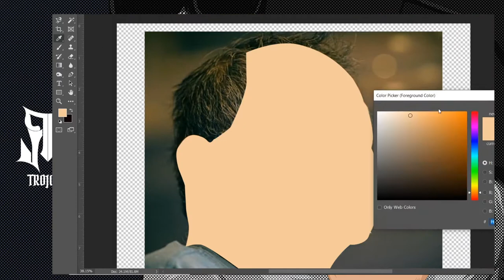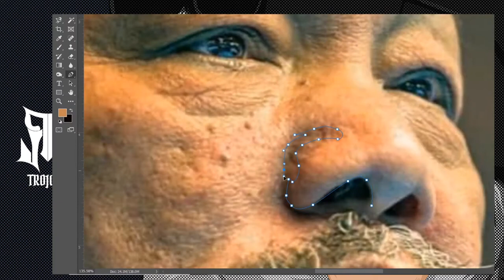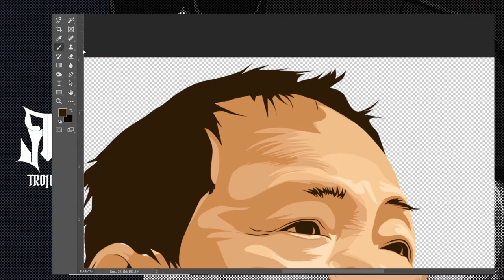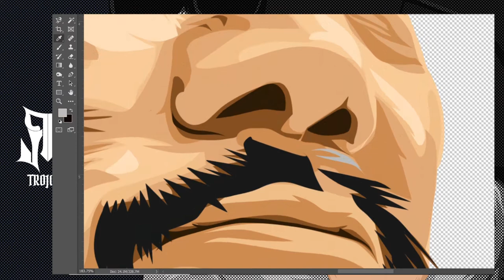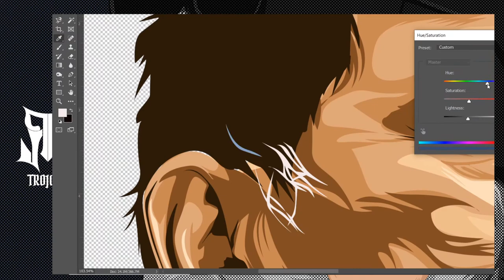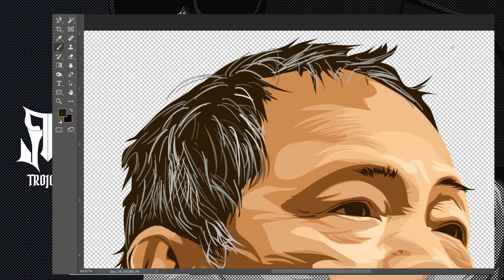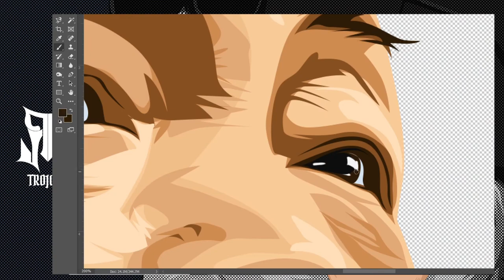Vector art process ft. "the Magician" Efren Bata Reyes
I made a fan art to the Filipino's billiard legend, sir Efren Bata Reyes.